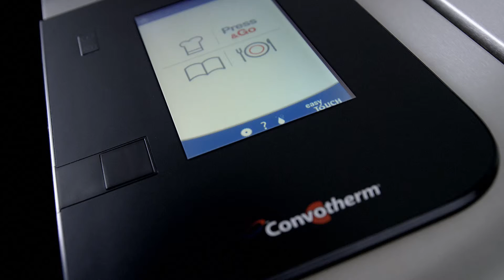Convotherm 4 Product Video